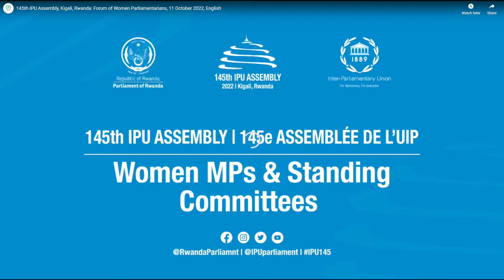145th IPU Assembly, Kigali, Rwanda: Forum of Women Parliamentarians, 11 October 2022, English.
At the invitation of the Parliament of the Republic of Rwanda, the 145th Assembly of the IPU and its related meetings will be held in Kigali, Rwanda, from Tuesday, 11 to Saturday, 15 October 2022